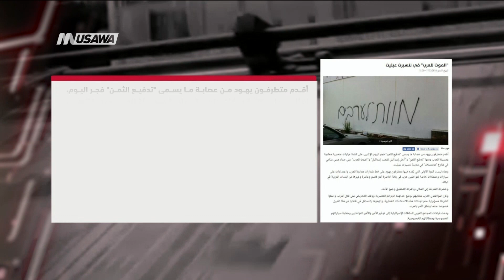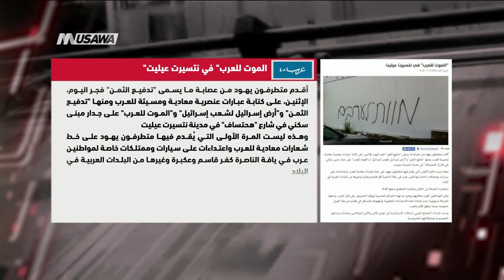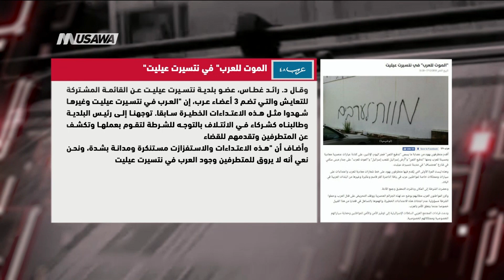عرب 48 : "الموت للعرب" في نتسيرت عيليت ، صباحنا غير،17-12-2018،قناة مساواة الفضائية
فقرة ضمن برنامج مترو_الصحافة ليوم ٠ 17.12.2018 وتناولت تحليل مقال نشر في: عرب 48 ، تحت عنوان "الموت للعرب" في نتسيرت عيليت

فقرات المقال :

أقدم متطرفون يهود من عصابة ما يسمى "تدفيع الثمن" فجر اليوم، الإثنين، على كتابة عبارات عنصرية معادية ومسيئة للعرب ومنها "تدفيع الثمن" و"أرض إسرائيل لشعب إسرائيل" و"الموت للعرب" على جدار مبنى سكني في شارع "هحتساف" في مدينة نتسيرت عيليت.
وهذه ليست المرة الأولى التي يُقدم فيها متطرفون يهود على خط شعارات معادية للعرب واعتداءات على سيارات وممتلكات خاصة لمواطنين عرب في يافة الناصرة كفر قاسم وعكبرة وغيرها من البلدات العربية في البلاد
وحضرت الشرطة إلى المكان وباشرت التحقيق وجمع الأدلة.
وكرر المواطنون العرب مطالبهم بوضع حد لهذه الجرائم العنصرية ووقف التحريض على قتل العرب، وحملوا الشرطة مسؤولية عدم اجتثاث هذه الاعتداءات الخطيرة، واتهموها بالتساهل في قضايا من هذا القبيل خصوصا عندما يتعلق الأمر بالعرب.
ودعت قيادات المجتمع العربي السلطات الإسرائيلية إلى توفير الأمن والأمن للمواطنين وحماية سياراتهم الخصوصية وممتلكاتهم الخصوصية.
وقال د. رائد غطاس، عضو بلدية نتسيرت عيليت عن القائمة المشتركة للتعايش والتي تضم 3 أعضاء عرب، إن "العرب في نتسيرت عيليت وغيرها شهدوا مثل هذه الاعتداءات الخطيرة سابقا. توجهنا إلى رئيس البلدية وطالبناه كشركاء في الائتلاف بالتوجه للشرطة لتقوم بعملها وتكشف عن المتطرفين وتقدمهم للقضاء".
وأضاف أن "هذه الاعتداءات والاستفزازت مستنكرة ومدانة بشدة، ونحن نعي أنه لا يروق للمتطرفين وجود العرب في نتسيرت عيليت".

Downlink frequency -  الترد :
12645 MHZ

Polarity  - الاستقطاب:
Horizontal

Symb.Rate - معدل الترميز:
27.500  MS/s

FEC - تصحيح الخطأ :

5/6

DL: 11958 H
SR: 27500
FEC: 5/6

48_#
‫#‏فلسطين_٤٨‬
‫#‏فلسطين_48‬
‪falasteen_48#‎‬
‫#‏عرب_٤٨
‪‎arab_48#‬
‫#‏تواصل‬
‫#‏اكسر_حصارك‬
‫#‏بلشنا_نرجع‬
‫#‏شعب_واحد‬
 ‪#‎mosawah‬
‪#‎Equality‬
‪#‎égalité‬
‫#‏مساواة‬
‫#‏حق‬
‫#‏عدالة‬
‫#‏تساوٍ‬
‫#‏تعادل‬
‫#‏تماثل‬
‫#‏تسوية‬
‫#‏معادلة‬